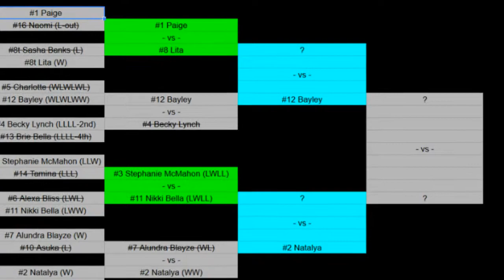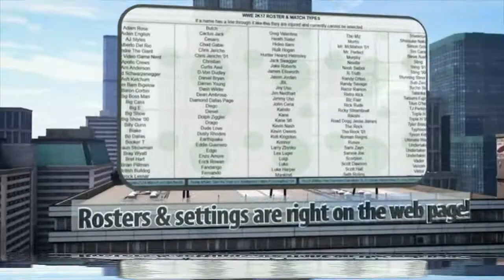8-30-17 XTW Women Rankings Part 2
Take part in XTW/XTSB either on the forum

1:00 Rival Match: Bray Wyatt vs John Cena

15:18 Rung 1: Charlotte (w/ Bayley & Sasha Banks) vs Lita (w/ Trish Stratus & Torrie Wilson)

33:04 XTW Divas Title: Natalya (c) vs Alundra Blayze - Falls Count Anywhere